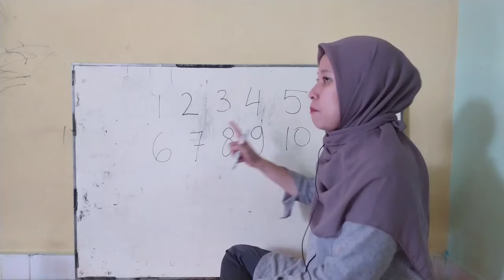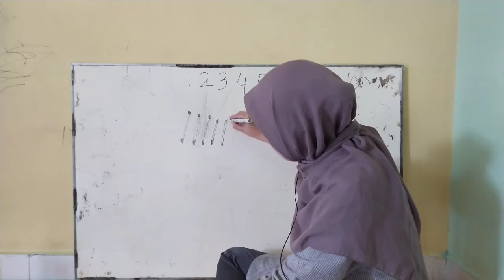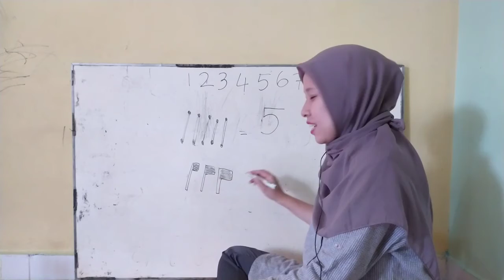Berhitung 1-10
Tema kebersihan